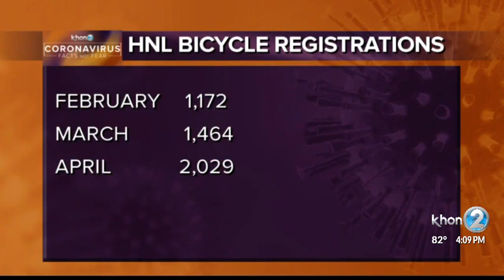Pandemic creates bike-riding boom